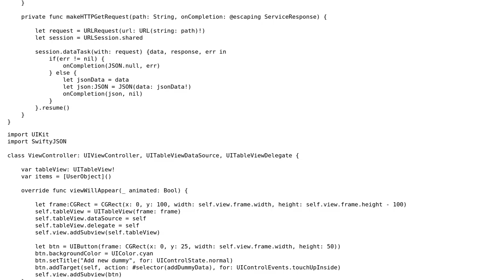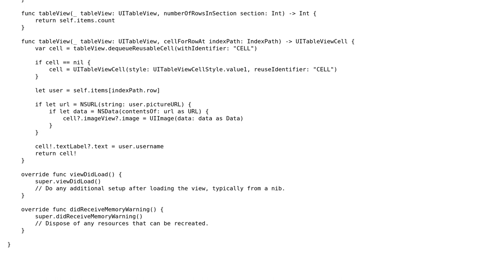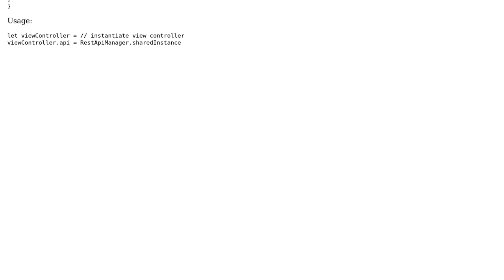Code Review: REST API client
With thanks & praise to God, and with thanks to the many people who have made this project possible! | Content (except music & images) licensed under CC BY-SA | Music | Images & others | With thanks to user Luke Van In user demas user 200_success and the Stack Exchange Network Trademarks are property of their respective owners. You are responsible for your own actions.